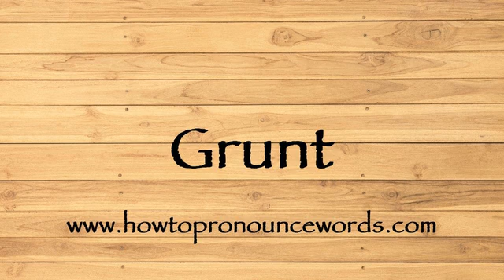How To Pronounce Grunt ? How To say Grunt New Video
To learn about "how to pronounce Grunt in american english" topic , please

Our video is all about "how to say Grunt in english" subject   but we   try to cover the   subjects:

-how to pronounce Grunt in english

-how to pronounce Grunt in british english

-how to pronounce Grunt correctly

Take a deep breath and see the following video about how to pronounce Grunt in english

how to pronounce Grunt in american english is a WARM subject and I did my best to produce a YouTube video around this subject

That brings me to the end of the video, however if you desire more complimentary "how to pronounce Grunt " pointers, visit our